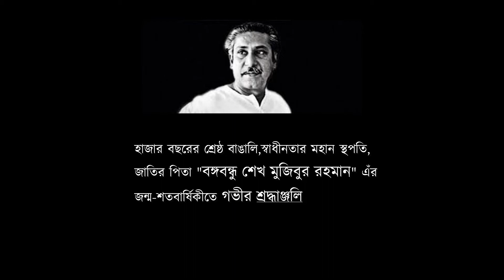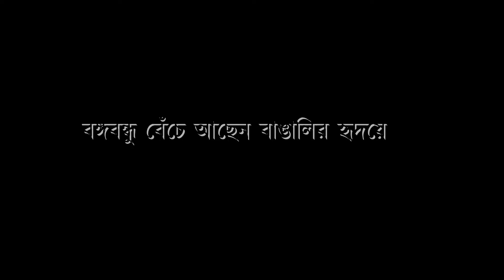বঙ্গবন্ধু শেখ মুজিব/Bangabandhu Sheikh Mujib/ইমতিয়াজ আহমেদ তাজ।মোস্তাক আহমেদ দাদাভাই/New Music Video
This is the song Tribute to The Father of Nation "Bangabandhu Sheikh Mujibur Rahman" Written and Tuned by Educationist  And Cultural personality "Moustak Ahmed Dadavai sung by National Awarded Singer
 " Emtiaj Ahmed Taj".

Lyric:

বঙ্গবন্ধু শেখ মুজিব
জাতির পিতা শেখ মুজিব
শেখ মুজিব শেখ মুজিব শেখ মুজিব।।

জাতির দুর্দিনে,ঝড়-ঝাপটা পেরিয়ে
তুমি এসেছিলে-
বিদ্রোহের-ই সুর নিয়ে।

টুঙ্গিপাড়াতে,শুয়ে শুয়ে-
চেতনার অগ্নিশিখা জ্বালিয়ে উঠে।।
স্বাধীনতা এনেছো,স্বাধীনতা রাখবো
তোমার-ই রক্তের ঋণ শোধিবো।

হাজার বছরের,শ্রেষ্ঠ বাঙালি -
মহাকাব্যের তুমি মহাকবি।।
সারা বিশ্বের,শোষিতের পক্ষে
অগ্নি-ঝরা বাণী,দিয়েছো গেঁথে

বঙ্গবন্ধু শেখ মুজিব. শেখ মুজিব।।।